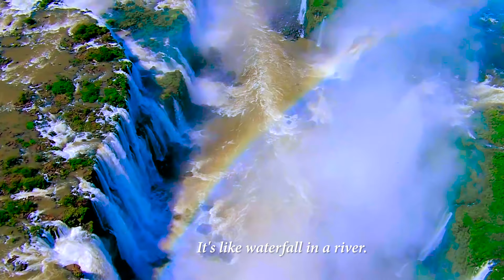Chomietap Jehovah by Jose Jose (official music video 4k) skiza code 6980485